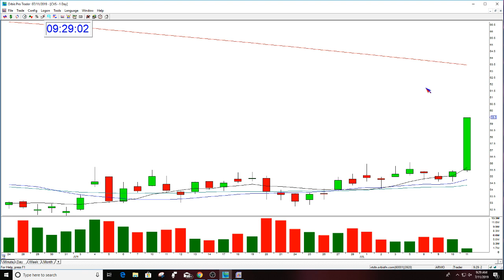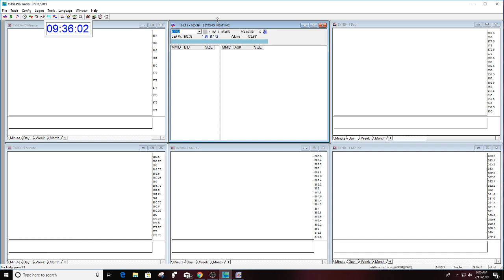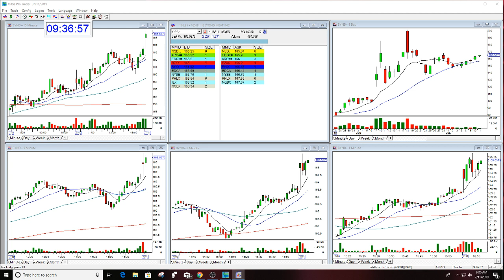The Stock Swoosh Show Live Trading Room 7-11-2019